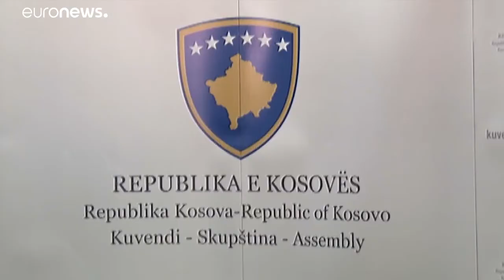Πολιτικής αβεβαιότητας συνέχεια στο Κόσοβο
Εμπλοκή στις διαπραγματεύσεις για τον σχηματισμό κυβέρνησης δυόμιση μήνες μετά τις εκλογές.…